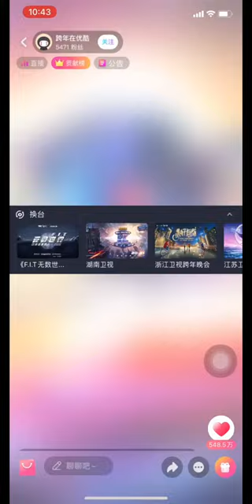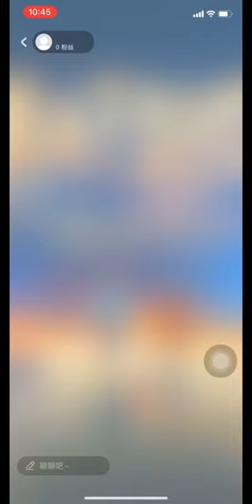New Year Countdown Party，Change Channel Online instantly